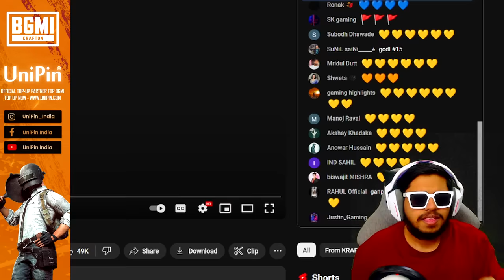JONATHAN MVP COMEBACK by GODLIKE BACK to BACK 3vs3 WWCD | BGIS THE GRIND DAY 2 | BGMI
Welcome back to JONATHAN MVP COMEBACK by GODLIKE BACK to BACK WWCD | BGIS THE GRIND DAY 2 | BGMI.

👉🏻DEVICE SPECS
• Brand: Ipad 2018 (6th Generation)
• RAM/ROM: 2GB/32GB
• Recorder: Elgato HD 60s
• Resolution: 1080p 60FPS
• Editor: Sony Vegas Pro
• Format: MP4
• Decorder: H.264
• BitRate: 10-40 Mbps